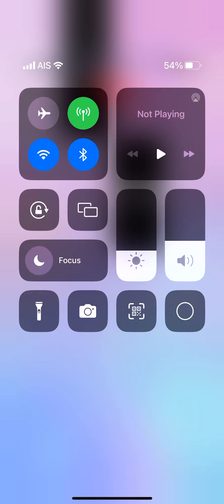Piano tiles 2 - 1 Bagatelle Op. 119 No. 9 (1784) Index finger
Beethoven song

Final speed: 10 TPS (Index finger!)